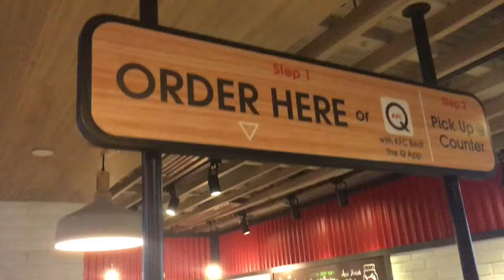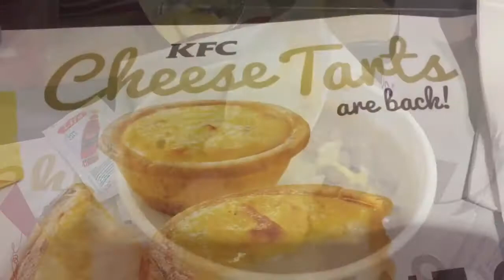KFC Famous Bowl Meal plus Cheese Tarts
Had a snack at KFC with my wife.  Bought their famous bowl, thinking that it was a bowl of rice, but it turned out to be their famous bowl of mashed potato.  LoL!  Also got some cheese tarts to bring home.  They were pretty good. KFC.  This is Singapore, 2017.